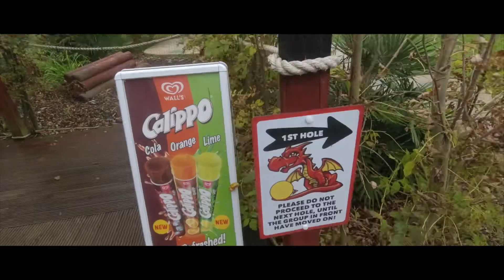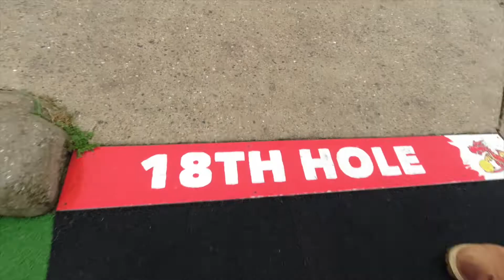FXXKINGEXPLORERS - SIDE MISSION #2 HOLE IN ONE!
Porn Icons Sophie Anderson and Damian Oliver, Along with their trusty Panda Cameraman explore places for some naughty fun and chaos! Finishing with a little drinkypoos usually. Join us On Only Fans for all the extra content!!